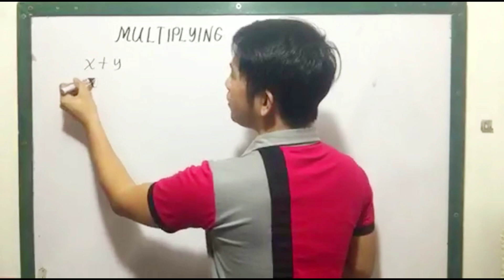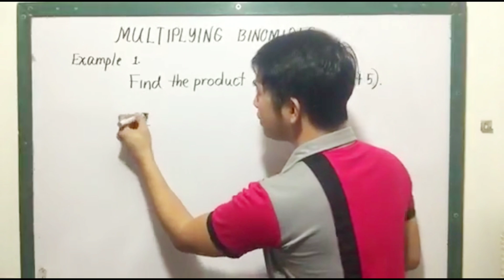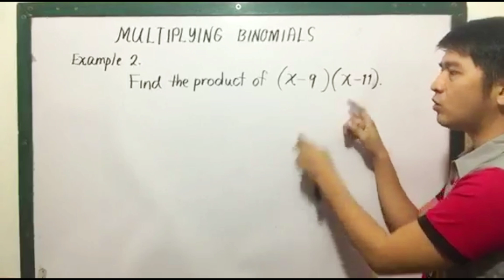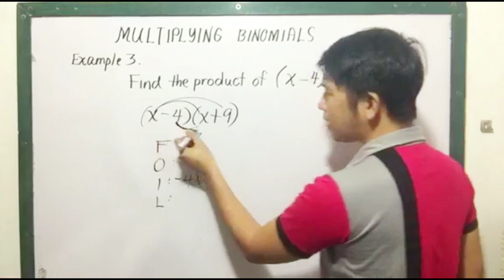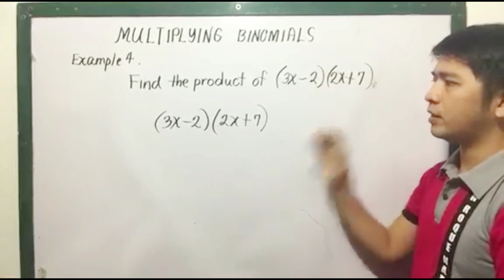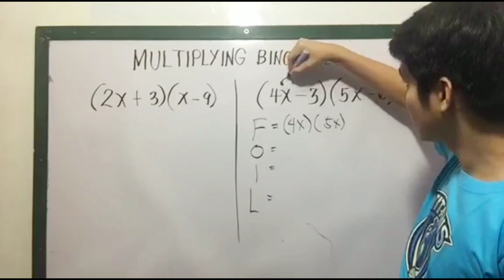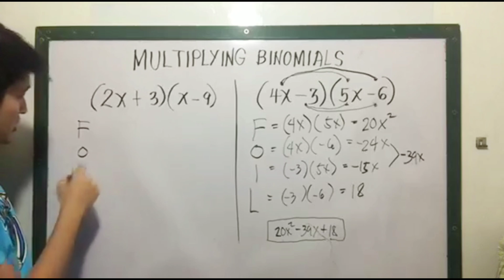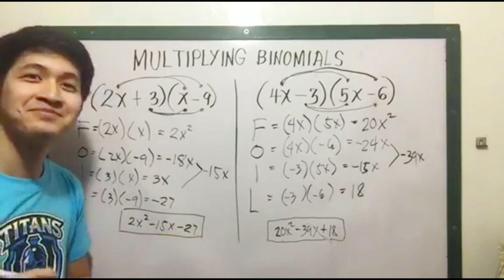Grade 8 - Multiplying Binomials (FOIL Method)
The method that is being used is the FOIL method where:
F - First term to first term
O - Outer term to outer term
I - Inner term to inner term
L - Last term to last term.

You can use other methods or by just looking at them just like anybody else does, they can easily find the product.